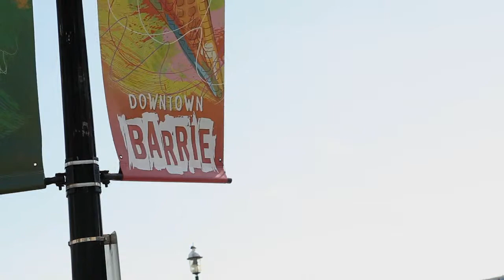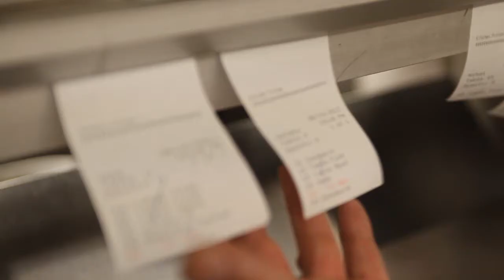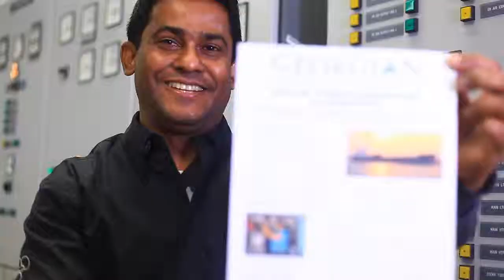Presentación de GEROGIAN COLLEGE en Barrie, Ontario, Candá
Gerogian tiene la combinación perfecta: un College de 1er mundo , en una ciudad pequeña y acogedora, a tan sólo 1 hora de Toronto, la ciudad más grande de Canadá y centro financiero y cultural de todo el país.